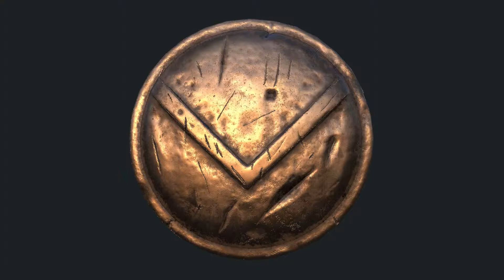Spartan shield turntable